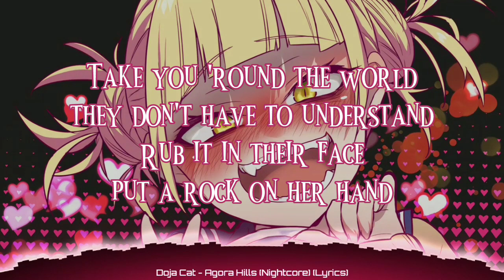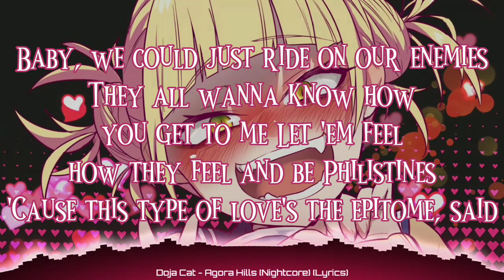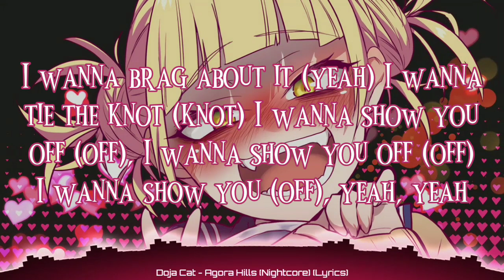Doja Cat - Agora Hills (Nightcore) (Lyrics)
➤𝐒𝐎𝐍𝐆: Agora Hills

➤𝐁𝐀𝐂𝐊𝐆𝐑𝐎𝐔𝐍𝐃 𝐋𝐈𝐍𝐊

➤ Doja Cat
(Song Artist)

➤ Agora Hills

Yeah, yeah
Kissing, I hope they caught us
I wanna show you off (off), I wanna show you off (off)
I wanna show you (off), yeah, yeah
I wanna show you (yeah), yeah, yeah

Take it to a safe place

Me and you on my OnlyFans (come on)
Holy cow, you're the Holy Trin' (Trin')